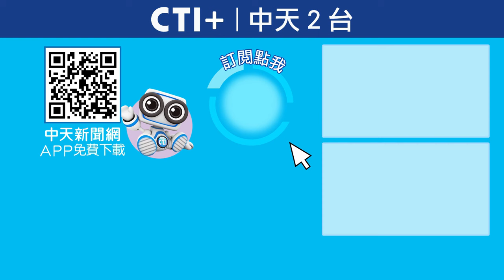南韓不忍了宣戰北韓!南韓歐巴即將抵達烏俄戰場? 全球軍武頻道 ‪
請鎖定《頭條開講》YouTube頻道/每週一至週五20:00-22:00